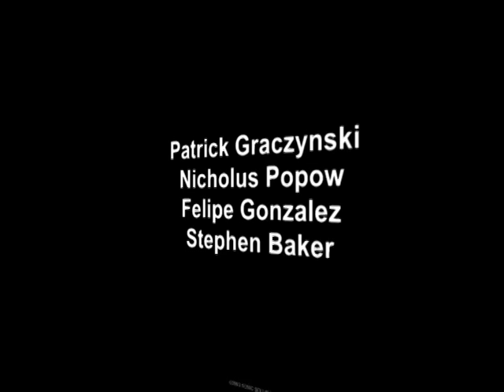Kook Fest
Pat, nick , baker, jonesz ... fun waves!